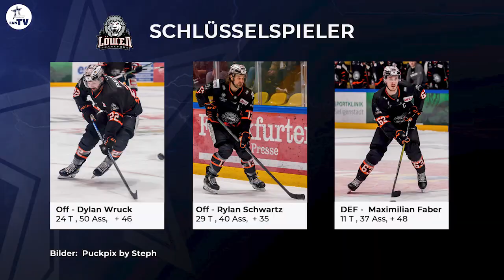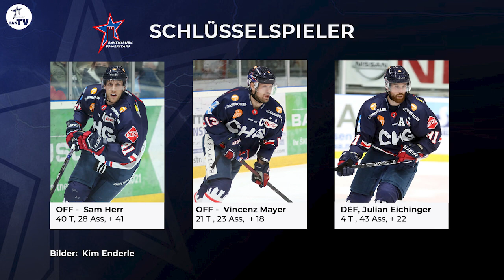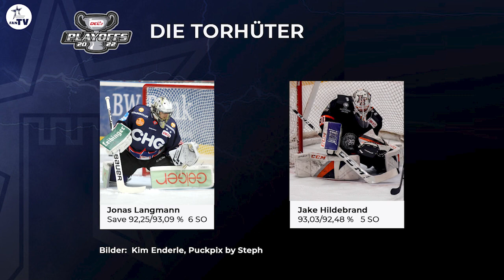DEL2 Finale 2022 - Die kompakte Vorschau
Letzte Informationen zur Finalserie der Ravensburg Towerstars gegen die Löwen Frankfurt. Mit Statistiken und Kurzinterviews!